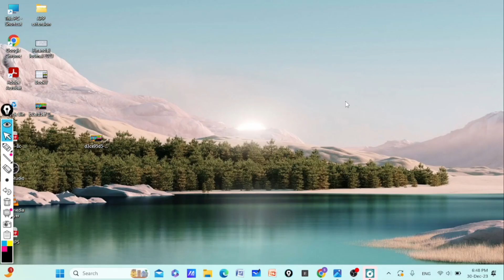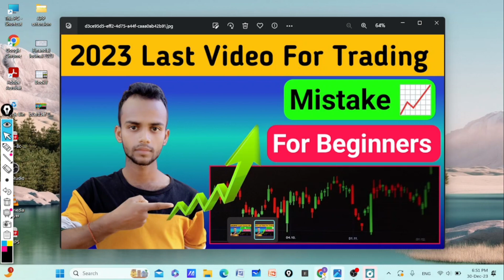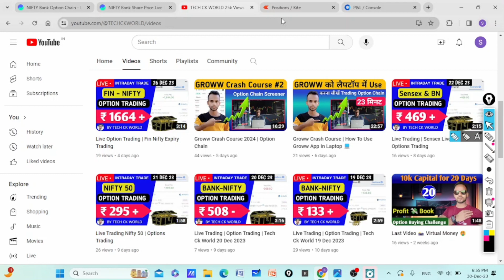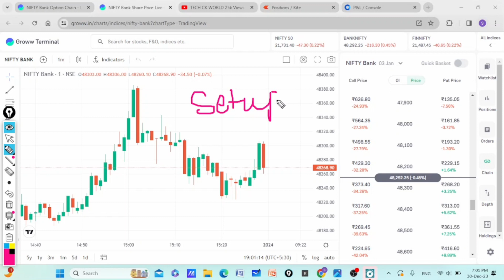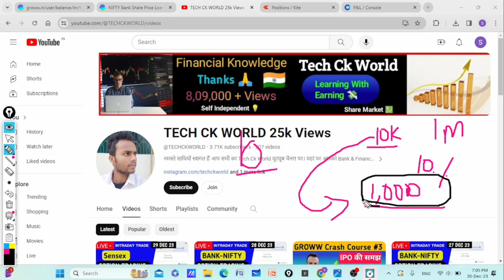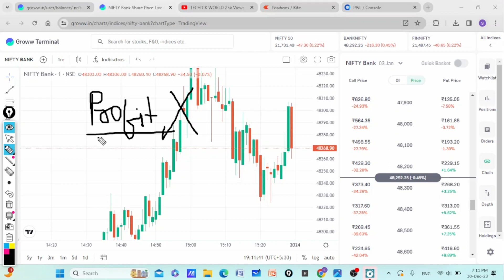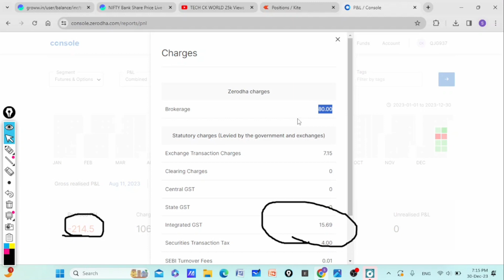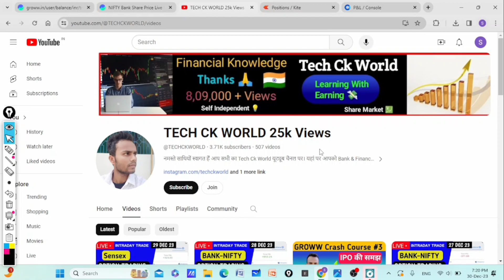Last Video For Trading 2023 | Mistake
👉 Trading Tools Tutorial Basic For Beginners

You will get:
✅ Delivery trades 🆓

_T&C Apply_

📽️ अन्य विडिओं : -

Share Market
Live Trading